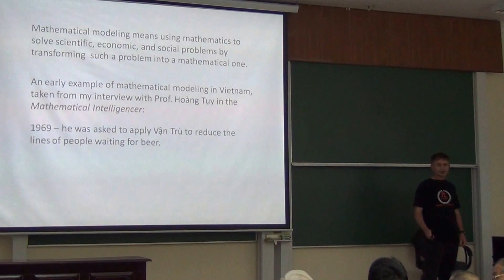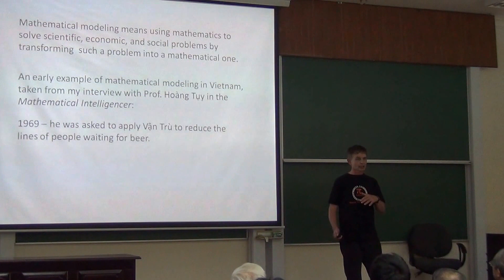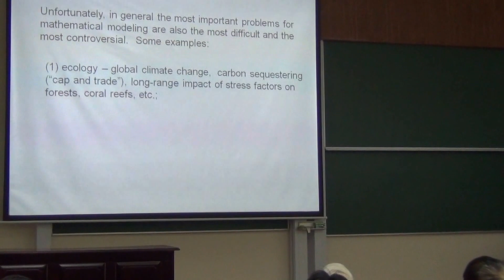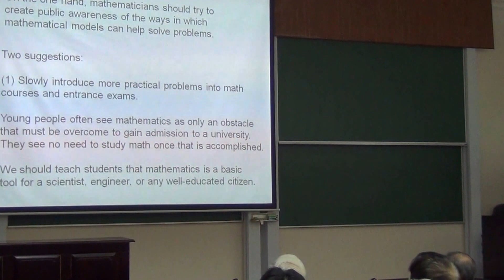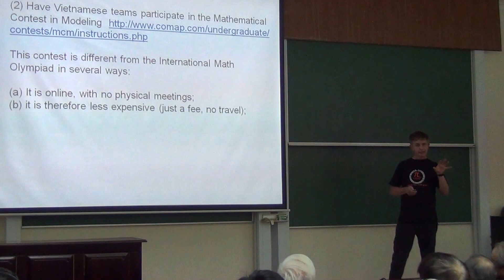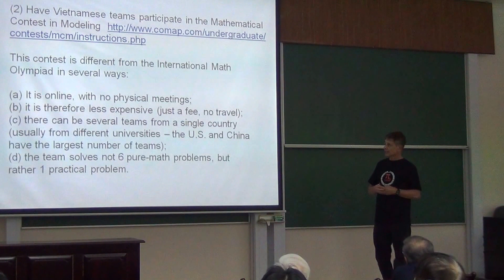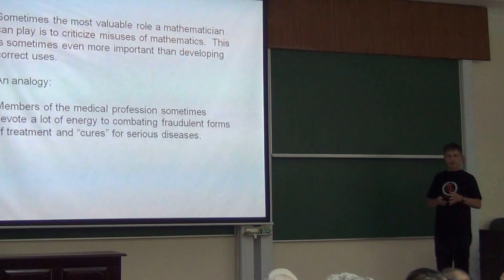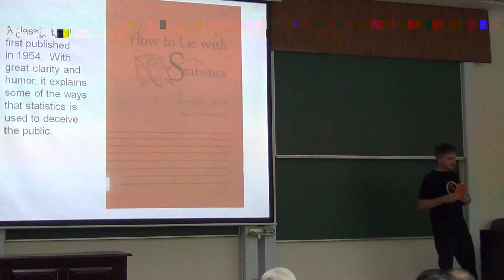[VIASM] Can Mathematics Provide Good Models to Society? - Prof. Koblitz P.1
Time: Thursday, December 13,  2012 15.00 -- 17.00.
Location: VIASM Lecture Hall (C02).
Speaker: Prof. N. Koblitz (University of Washington).
Language: English.
Abstract:
As mathematics becomes used more widely to analyze data and to model both social and scientific problems, it becomes important to critically analyze such uses of mathematics. Sometimes the most valuable service that a mathematician can perform is to educate the public about the limitations of mathematical modeling and data analysis about what mathematics cannot do.
I will give some examples from my own experience, and will describe the failure of a mathematical model of a "provably secure digital signature".
I will also describe a very different sense in which models of mathematical thinking can be extremely valuable to society. This is a sense that comes from theoretical as well as applied mathematics and has more to do with a culture of rigorous thought and freedom from bias than with any direct use of mathematics to model the important unsolved problems that society is faced with.